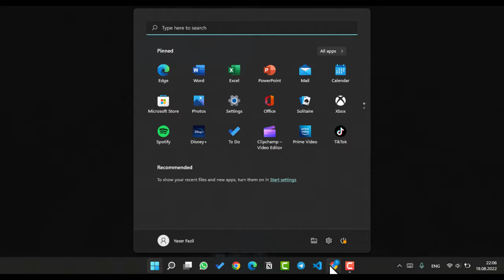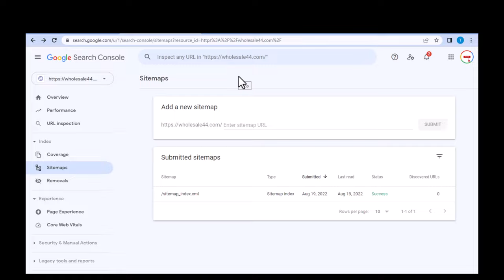Google Search Console, and Sitemap: How To Setup & Use On WordPress | In 2 Minutes!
Setting up Google Search Console on WordPress can help you improve your website’s search engine ranking, as well as keep track of your website’s organic traffic.

To set up Google Search Console on WordPress:

1. Log in to your WordPress Panel.

2. Click on “Add New Plugin” in the left panel below.

3. Search “Site Kit” click on “Install, and Activate”.

4. Click on “Add New Plugin” again.

5. Search “Yoast SEO” plugin, click on the “Install, and Activate” button.

6. Click on “Site Kit” in the left panel below, click on the “Sign in with Google” button.

7. The rest is in the video, watch it to the end.

If you're looking to create a website, WP Shorts is a great resource. The channel's videos are well-produced and easy to follow. In addition to providing tips and tutorials on web design, WP Shorts also provides helpful tips and advice on website development, SEO, graphic designing, and online marketing.

WP Shorts is a great channel for beginners and experts to design and develop websites. The videos are easy to follow and provide a great introduction to the basics of website design and development.